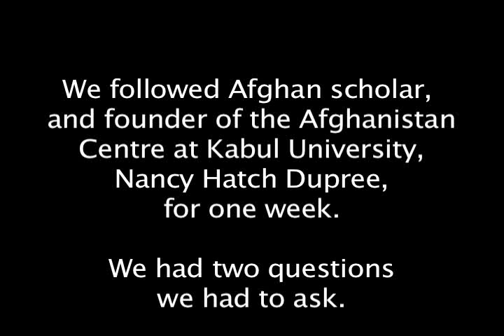Nancy Hatch Dupree On Why She Has Devoted Her Life To The Afghan People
We followed Afghan Scholar and Founder of the Afghanistan Centre at Kabul University, Nancy Hatch Dupree, 84, for one week.

We had a couple of questions for the Cooperstown, NY native.

First, why has she devoted over 50 years of her life to helping the Afghan people? Second, as she shuttles between Kabul, Afghanistan and Peshawar, Pakistan does she fear for her life?

For more information on Nancy Dupree and the Afghanistan Centre at Kabul University, please

For more videos on Afghanistan, please visit Corcoran Productions at corcoranproductions.com/